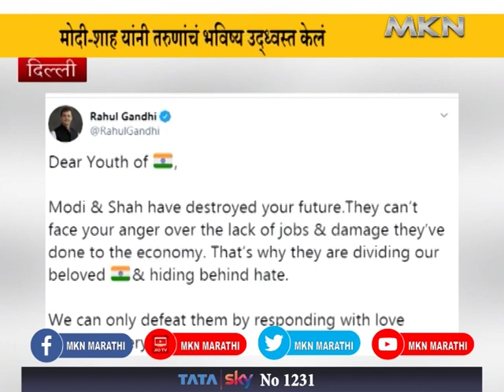मोदी-शाह यांनी तरुणांचं भविष्य उद्ध्वस्त केलं | MKN MARATHI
मोदी-शाह यांनी तरुणांचं भविष्य उद्ध्वस्त केलं
 राहुल गांधी यांची ट्विटरवरून टीका

ढासळती अर्थव्यवस्था, एनआरसी आणि सुधारित नागरिकत्व कायद्यावरून काँग्रेसचे नेते राहुल गांधी यांनी पंतप्रधान   मोदींवर  आणि केंद्रीय गृहमंत्री अमित शाह यांच्यावर निशाणा साधलाय . देशभरात सुरू असलेल्या विद्यार्थी आंदोलनावर बोलताना राहुल गांधी म्हणाले, रोजगाराच्या प्रश्नांमुळे मोदी सरकार तुमच्या रागाचा सामना करू शकत नाही. मोदी आणि शाह यांनी तुमचं भविष्य उद्ध्वस्त केलं आहे,” असा आरोप राहुल यांनी केला.